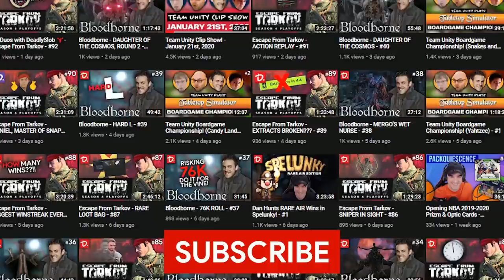1st Time Kirby Trip - Kirbys Dream Land 3 - SNES Golden Goblet (5/7)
EPIC CREATOR CODE: DANGHEESLING